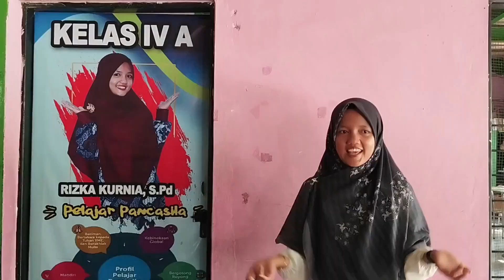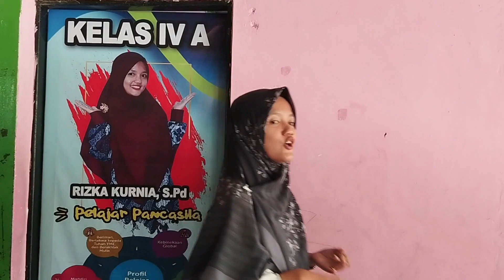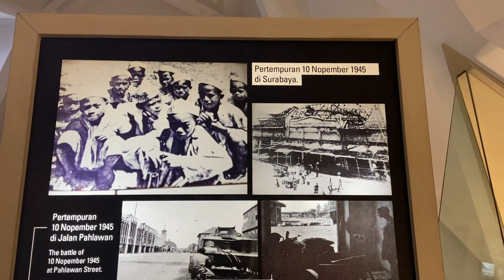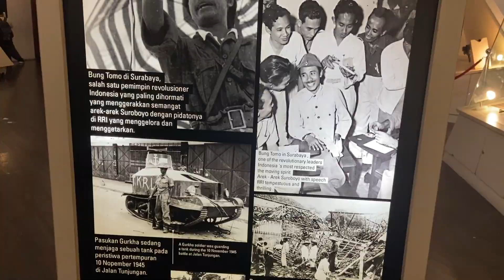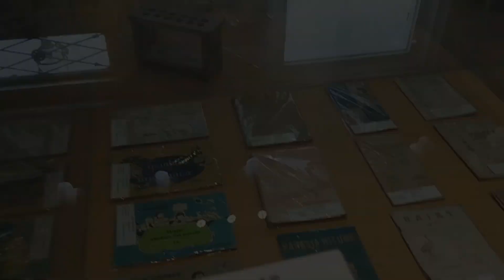Berkunjung ke Kota Pahlawan yang Membuat Berkesan (Kelas 4 SD IT PERMATA, Th. 2023-2024)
Field Trip kali ini ke kota pahlawan yaitu tepatnya di Kota Surabaya dan berkunjung ke Museum Pendidikan dan Museum Sepuluh November. Anak-anak belajar mengenai sejarah Indonesia dan sejarah pendidikan dari jaman prasejarah sampai zaman kemerdekaan.
Bagaimana keseruannya? Yuk, saksikan!